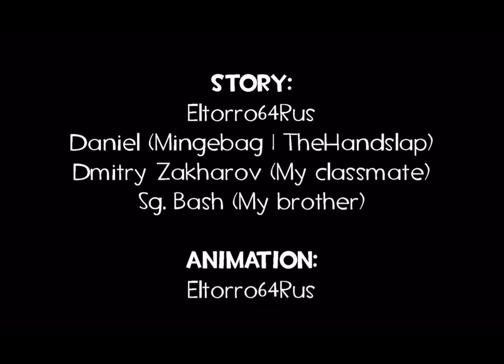Scout’s Amazing Adventures “Trilogy Movies Part 2”